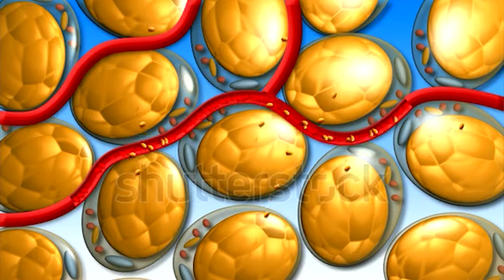Why Fasted Cardio is About to Become Your NEW Favorite Workout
Does FASTED Cardio Burn More Fat? What is FASTED Cardio I How Much Fasted cardio to burn Fat?
how much fasted cardio to burn fat